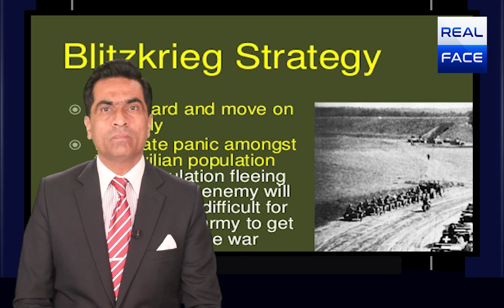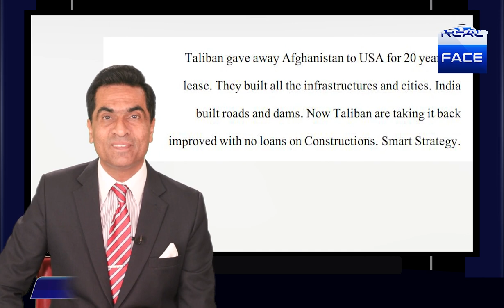Taliban's attack with lightening Speed || Dr. Arif Siddiqui | Real Face Media